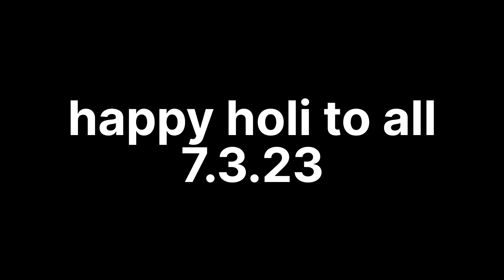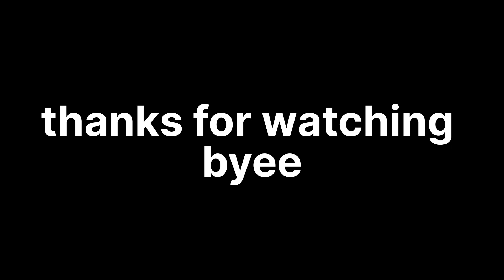होळी चे दिवशी आम्ही केला खूप धमाल❤️| Agri koli getup🥰|agrikoli / / holi /